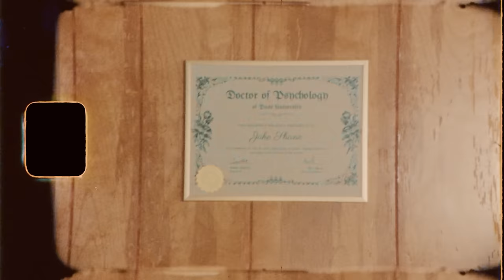Session 09: Robyn Delmonte | Therapuss with Jake Shane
Does Therapuss get the GBT stamp of approval? Did Jake ever find his luggage? All that and more in this week's Therapuss...

Tell Me What's Wrong at ⁠passthatpuss.com

Follow Robyn!